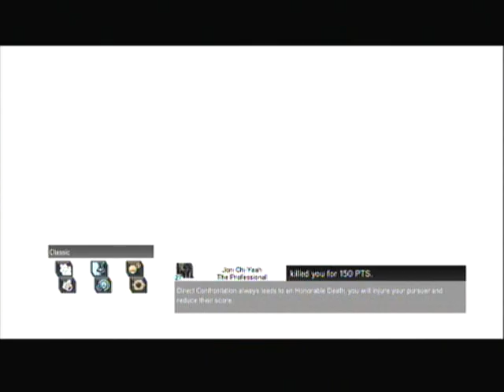ACR: Talk About Your Battle Cry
I'm not sure if this guy is hilarious or incredibly annoying.